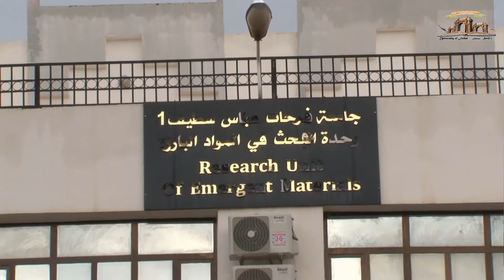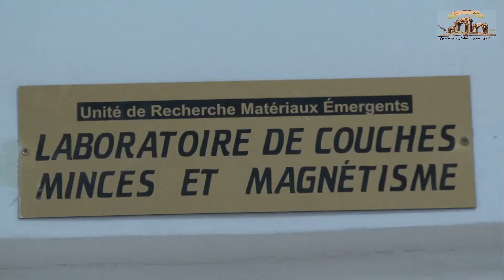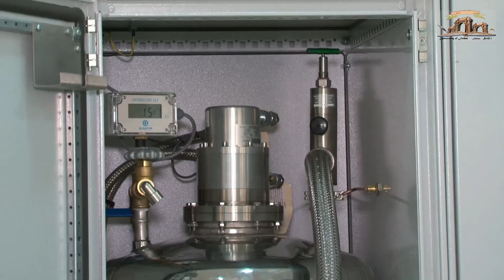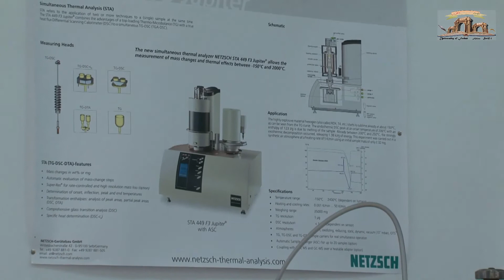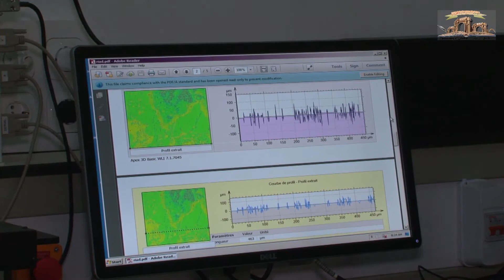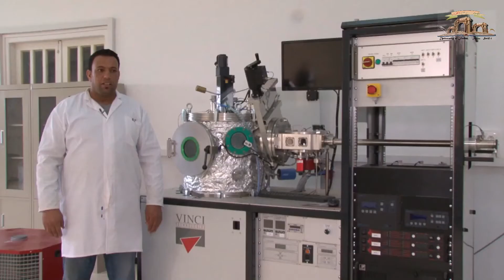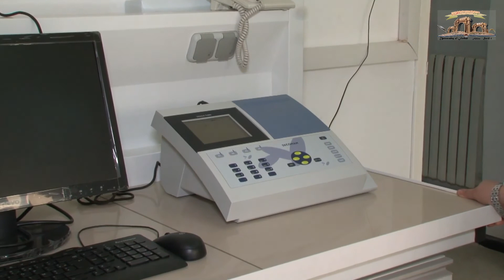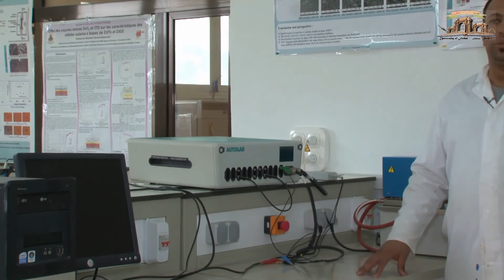Unité de Recherche Matériaux Emergents Université Ferhat Abbas Setif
Docteur MERDAS ABDELGHANI Directeur Unité de Recherche Matériaux Emergents